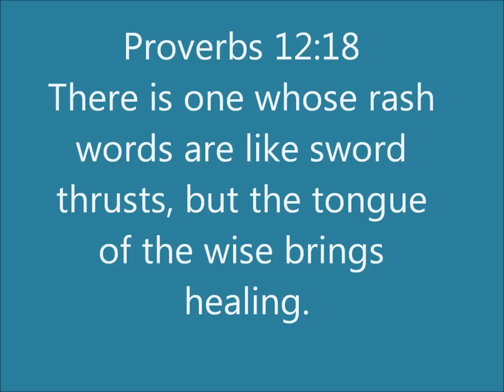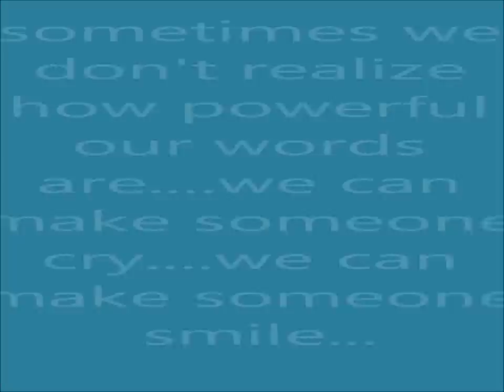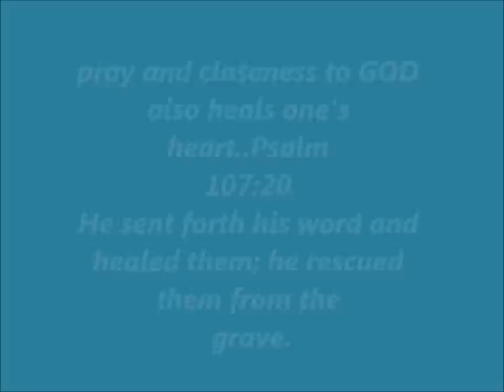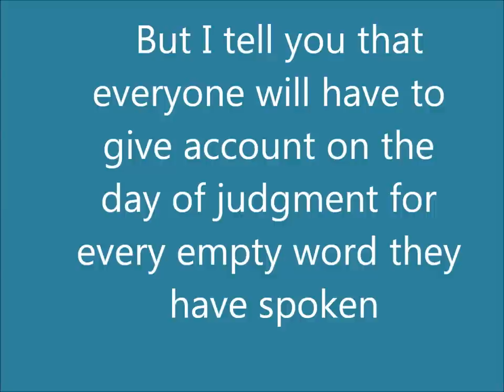words are very powerful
i was inspired to to this by all the very harsh people out there..i was also inspired to this when i read my Bible and understood how importante words are to God almighty...also 2day,my sister told me she made a friend..the girl has twisted eyes or koki eyes whatever u call it!!! but she is made fun of ...people say such hurtful words to her!! why because she looks a bit different...words are so powerful..use them to enlighten and enrich some1..use them to encourage some1...plz use your words wisely!!!